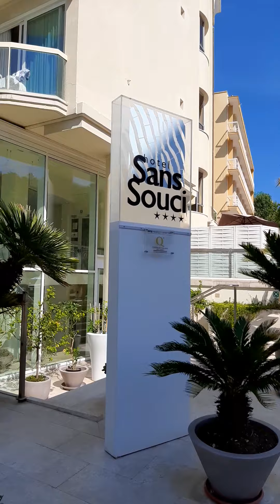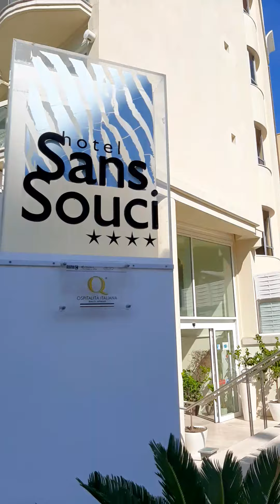Италия пляжи Gabbice mare.отели.16августа 2020